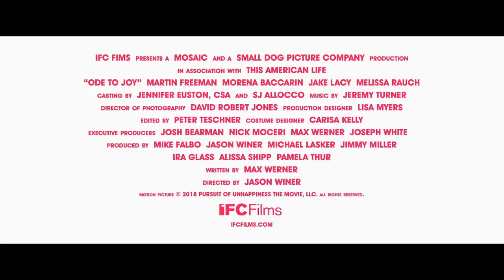ODE TO JOY 2019 OFFICIAL TRAILER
(Ode to Joy a comedy movie) “There is something really wrong with you, Yeah”

Production by: Mosaic
Distributed by: IFC Films, Sony Pictures

Directed by: Jason Winer
Written by: Max Werner, Chris Higgins
Staring:  Morena Baccarin, Melissa Rauch, Martin Freeman, Jake Lacy, Shannon Woodward

Story:
A man who gets sudden bouts of paralysis as soon as he receives any emotion, he learns and adobts a technique to deny himself from pleasure.

We do not claim to own or have created these, we love movies and want more people to have access to seeing what is new.